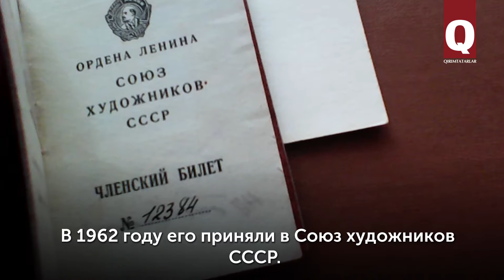Мемет Абселямов – талантливый художник с даром оперного певца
Большая часть работ художника Мемета Абселямова осталась в Худжанде (так сейчас называется бывший Ленинабад), где он жил после депортации. Но одна из самых известных его картин вернулась на Родину и сейчас входит в экспозицию Симферопольского художественного музея. Послушайте лекцию искусствоведа Эльмиры Черкезовой о творчестве Мемета Абселямова (он, кстати, блестяще совмещал в себе два таланта – художника и оперного певца).